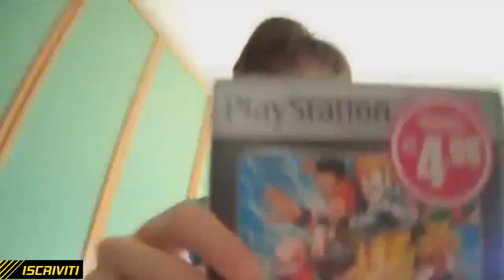COME VINCERE IL FANTACALCIO 2016/17?! TE LE DICIAMO NOI! w/IL GREEN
Per avere uno sconto del 6% usa il coupon "FOOLISH17" (tutto in maiuscolo).